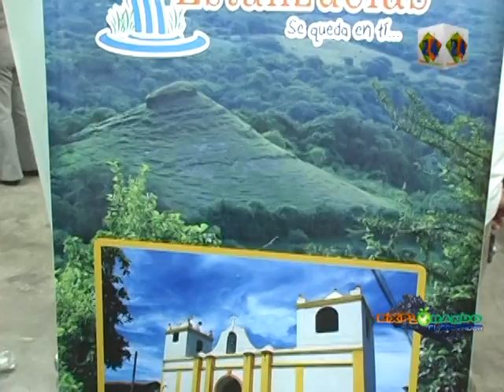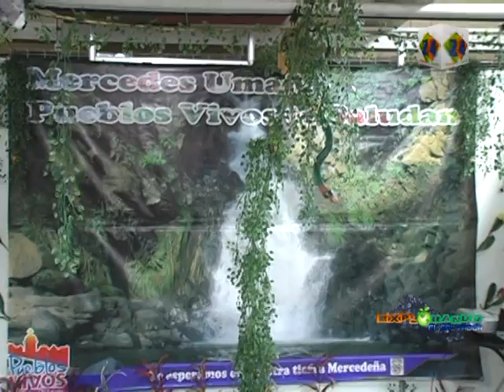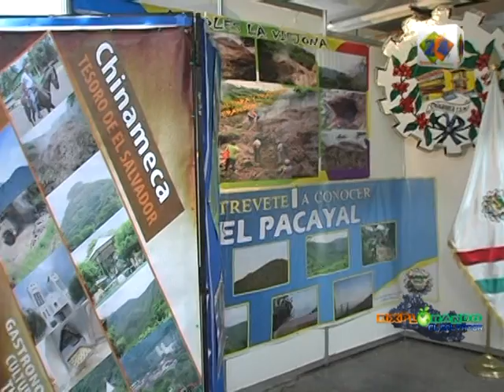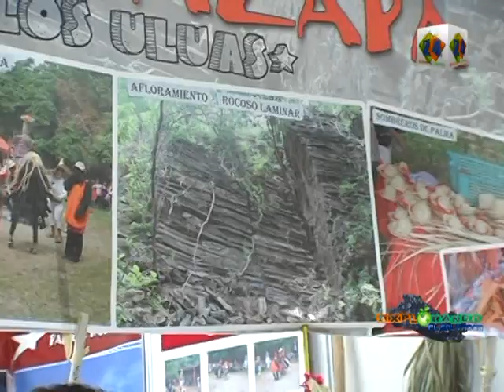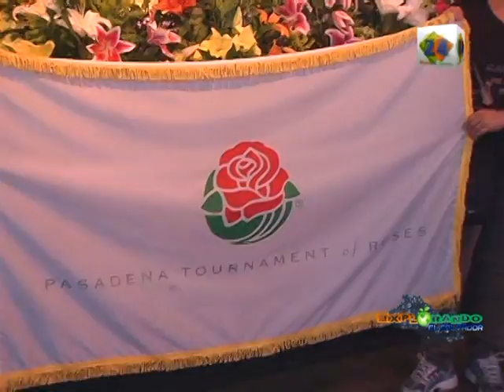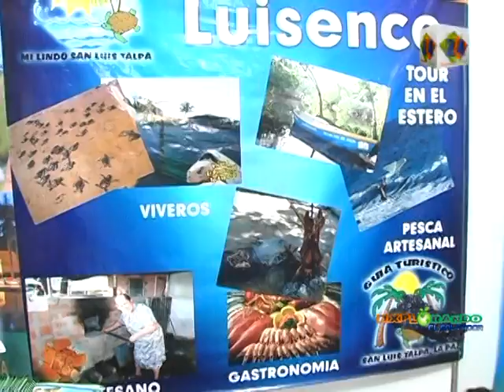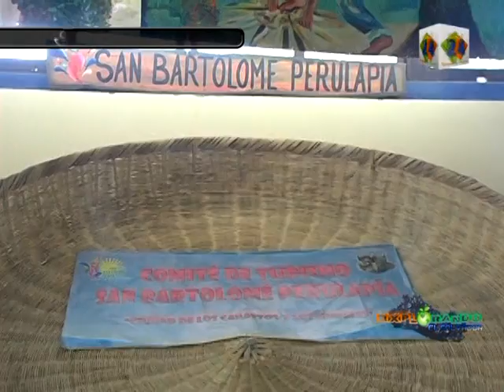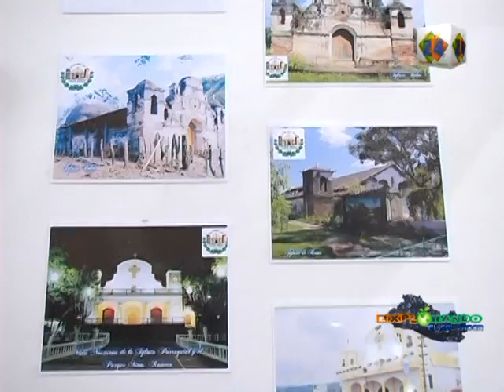Pueblos Vivos CIFCO 2013